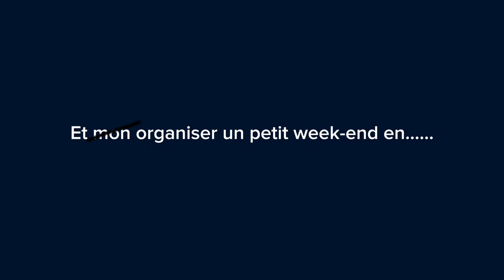note#1 | micro vlog - March 2024 édition